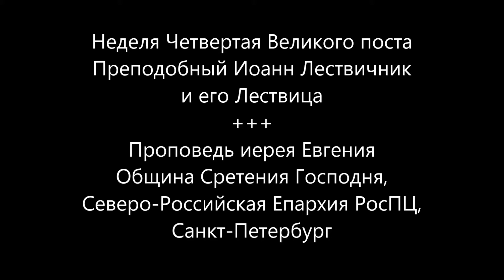Иоанн Лествичник и его Лествица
Неделя Четвертая Великого поста

Проповедь иерея Евгения
Община Сретения Господня,
Северо-Российская Епархия РосПЦ, Санкт-Петербург

В своей проповеди иерей Евгений поздравил молящихся с Четвертой Неделей Великого поста и в своей проповеди, отдавая дань памяти святому преподобному Иоанну Лествичнику и его великому труду - духовной книге "Лествица", в частности, сказал:

"... можно считать это произведение кратким описанием того пути к Небу, который должен пройти каждый христианин... И состоит он, в первую очередь, из борьбы с мирской суетой. Во-вторых, с чем мы столкнемся - с претерпеванием определенных скорбей. Также мы должны побороть, с Божьей помощью, те пороки, которые есть в нас, которые мешают нашему расцвету. И в итоге мы должны обрести душевный мир... И обретя душевный мир, человек может прийти к высшей, тридцатой ступени этого пути - к совершенной: к союзу веры, надежды и любви.
И все инструменты, для того, чтобы этот путь пройти, имеются в Церкви, нужно только найти Церковь, довериться Христу, довериться учителям Церкви, не побояться пройти этот путь от начала и до конца, стать верным Христовым учеником..."
Россiйская Православная Церковь
2021г. от Р.Х.